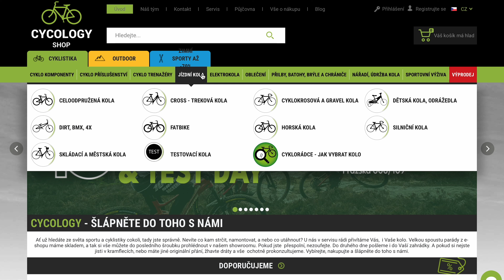CYKLORÁDCE | Jak vybrat nové kolo? Náš Cyklorádce tě navede na správnou cestu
Cyklorádce ví, po čem toužíš. Vyzkoušej ho a už se nebudeš trápit výběrem.